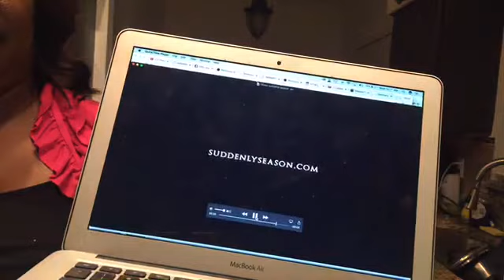MIDNIGHT CRY When your SUDDENLY comes, Nothing can stop you!! Suddenly2k17 5.3.2017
LaJun M. Cole, Sr and Valora Shaw-Cole pray at midnight and exhort believers to know that when their Suddenly Season comes nothing can stop you. You are literally unstoppable. LaJun M. Cole, Sr and Valora Shaw Cole declare It's your Suddenly Season. If you have been desiring God to move for you then now is the time to expect it to manifest.